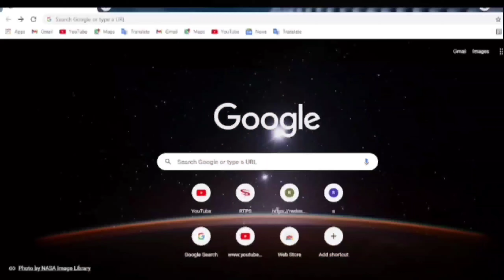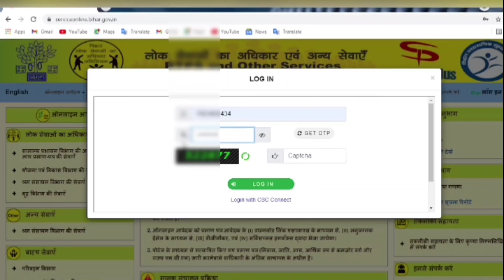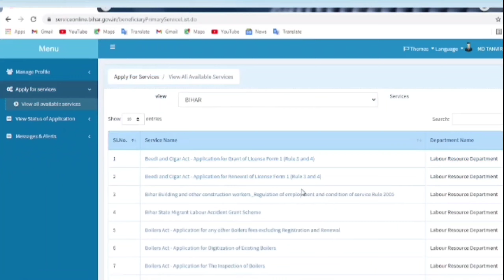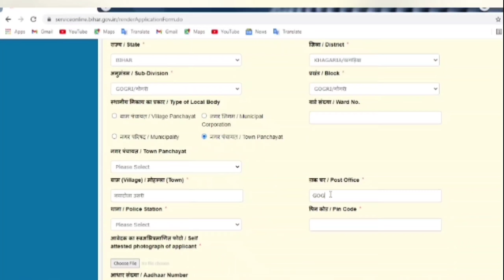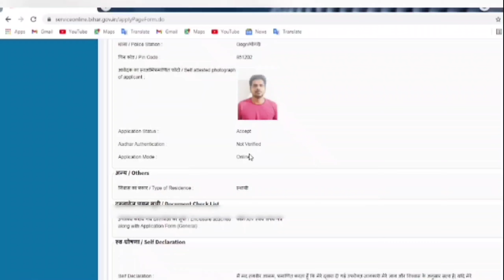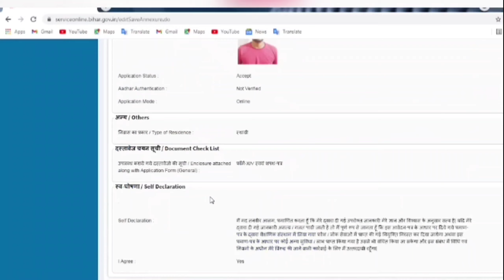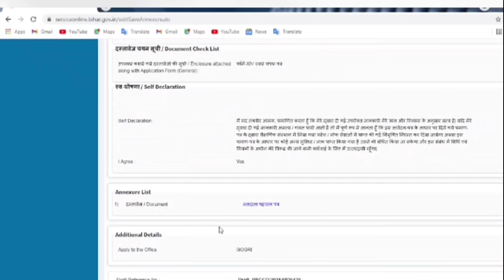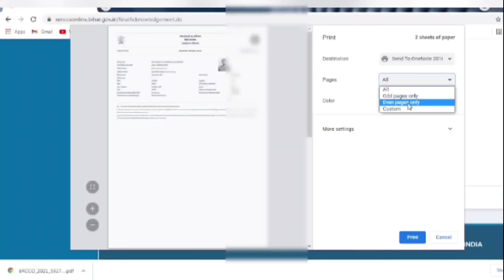Aay aawas ya jati certificate ke liye online kare |आय आवास जाति ओनलाइन ब्लॉक लेवल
Jati Niwas Online Kaise kare Bihar 2021
 Niwas Online Apply Bihar 2021
Service plus Bihar
rtps Bihar 2021
 jati awasiya online kaise kare bihar bina otp ke
 residence certificate apply online bihar
 rtps online kaise kare 2020 bihar
 2021 me jati niwas kaise banaye
 aay jati niwas kaise banaye bihar
service plus caste certificate apply bihar
 income certificate apply online bihar
 caste certificate apply online bihar
 jati niwas aay online bihar
 niwash praman part
आय प्रमाण पत्र कैसे बनायें
aay praman patra kaise banaye
 aay praman patra kaise banaye bihar
 जाती निवास आय ऑनलाइन कैसे बनाये बिना आधार otp के
 residence certificate apply online
niwas online apply bihar
 jati aay niwas online kaise nikale bihar
service plus se jati awasiya kaise banaye

tannusgroup85

By Mr' Tanvir👈👈👈